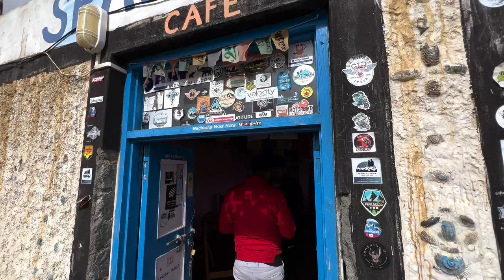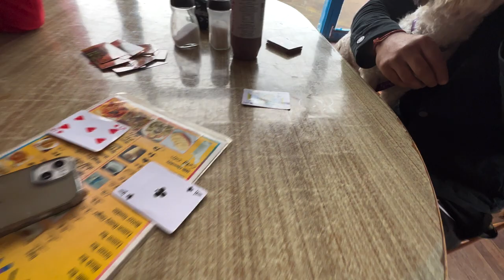Langza Village (Spiti Valley) in Volkswagen Polo (Part 4)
Welcome to 4th Part of this series
last episode we reached to Kaza and the imp day is here as we wanted to do night star gazing in Langza valley

The ancient village temple is a seat of great significance for locals as they believe that all the deities of Spiti Valley reside here, like a spiritual nerve center of the valley. Also, known as Langza Gompa.